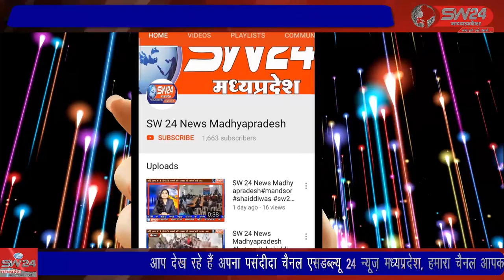SW 24 News Madhyapradesh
विदिशा के पठारी में आदिनाथ भगवान का मोक्ष कल्याणक पर्व मनाया और मंदिर जी में निर्माण लाडू चढ़ाया गया जिसमें सकल दिगंबर जैन समाज ने श्रद्धा और उल्लास के साथ पर्व मनाया गया। विदिशा पठारी से आशीष सहेले की रिपोर्ट